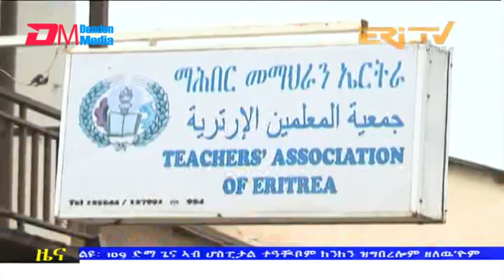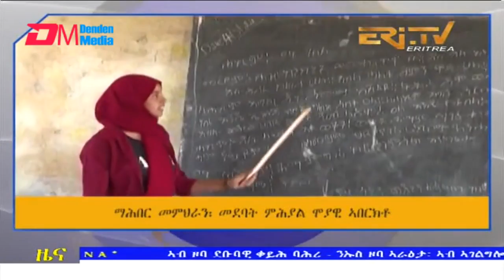Midday News in Tigrinya for August 8, 2022 - ERi-TV, Eritrea